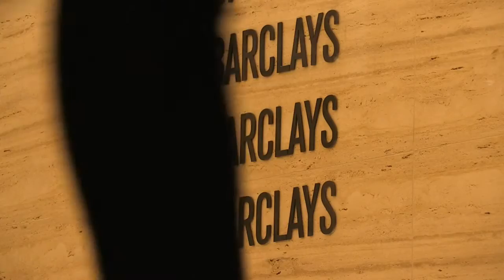Brexit treibt Firmen von London nach Dublin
Dublin könnte das neue London werden - zumindest was den Status als Finanzmetropole angeht. Wegen des bevorstehenden Brexits verlassen immer mehr Firmen die britische Hauptstadt und gehen in die irische, um mit dem Firmensitz in der EU zu bleiben.